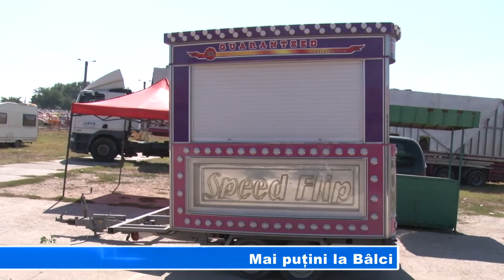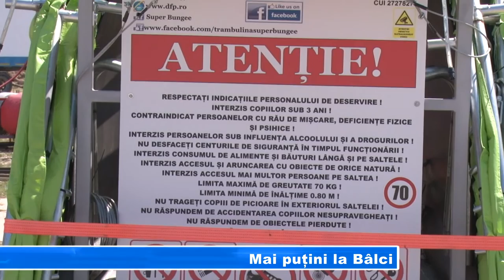Mai puțini la Bâlci